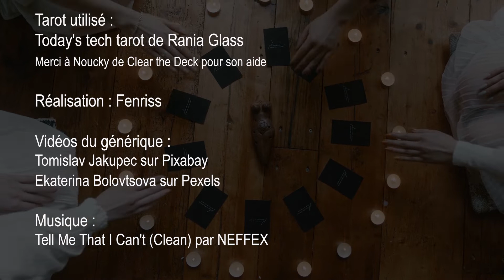Cartes après cartes : Dix de Bâtons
Interprétation de l'arcane du Dix de Bâtons. L'interprétation est générique et ne se veut pas exhaustive, une interprétation dépendant beaucoup de la question posée et de celui qui la pose.

Merci à Noucky de Clear the Deck de m’avoir laissé accès à sa collection

Réalisation : Fenriss

Vidéos du générique :
Tomislav Jakupec sur Pixabay
Ekaterina Bolovtsova sur Pexels